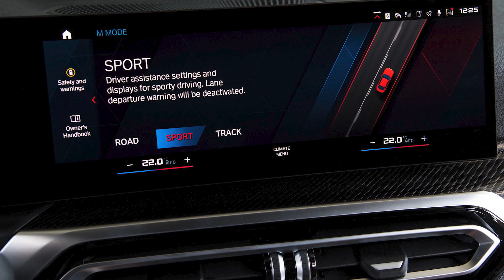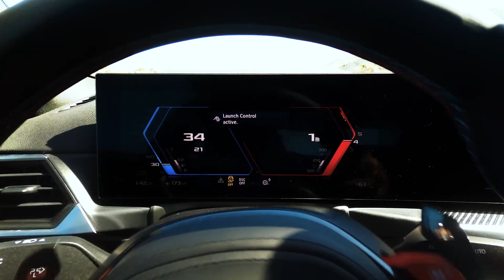2023 Wards 10 Best Engines & Propulsion Systems: BMW M2